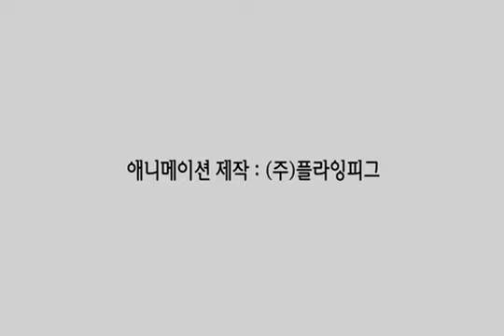[좌충우돌 뭉치네 집] 누가 그랬을까요